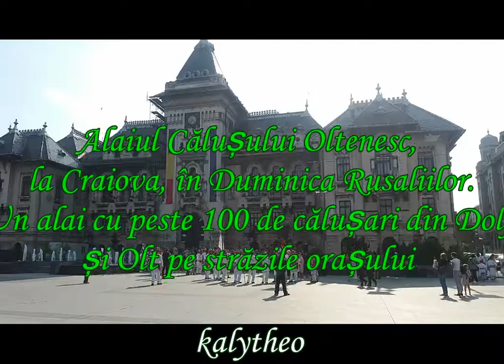Alaiul Călușului Oltenesc, la Craiova, în Duminica Rusaliilor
Un alai cu peste 100 de călușari din Dolj și Olt pe străzile orașului